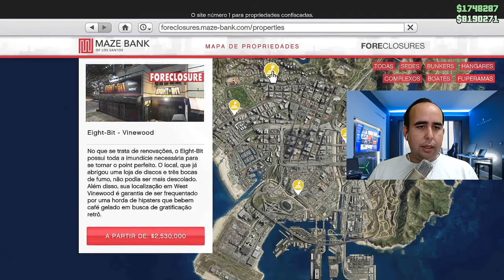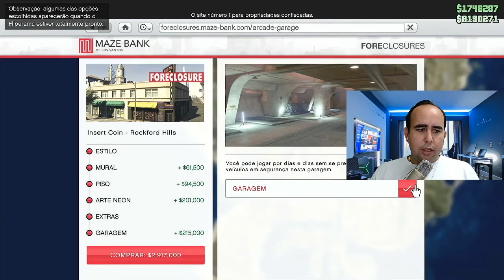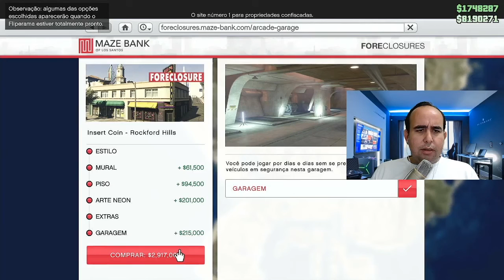GTA V - HEIST DO CASSINO - O INICIO, COMPRANDO O FLIPERAMA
Neste vídeo de GTA V, mostro o início da Heist (golpe) do Cassino. Como iniciar, como fazer.